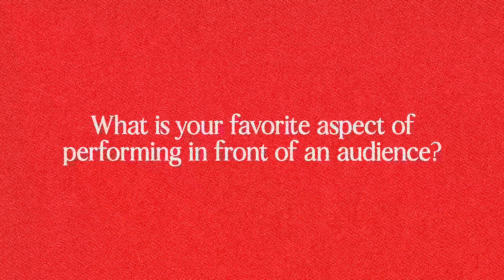Dan Donegan on His Favorite Aspect of Performing Live | Disturbed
Dan Donegan on His Favorite Aspect of Performing Live | Disturbed | GHS Strings

Join us as Dan Donegan, guitarist for Disturbed and GHS Strings endorsed artist, shares his favorite aspect of performing live. In this exclusive video, Dan talks about the energy, connection, and unforgettable moments that make playing live so special. Whether you’re a Disturbed fan or a fellow musician, this video offers a unique glimpse into what fuels Dan’s passion for live music!